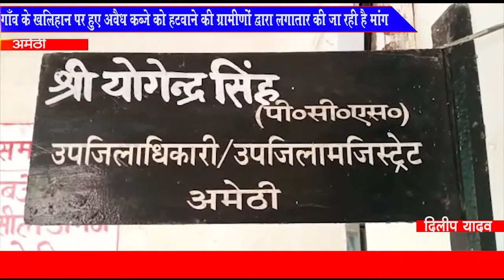अमेठी-गाँव के खलिहान पर हुए अवैध कब्ज़े को हटवाने की ग्रामीणों द्वारा लगातार की जा रही है मांग